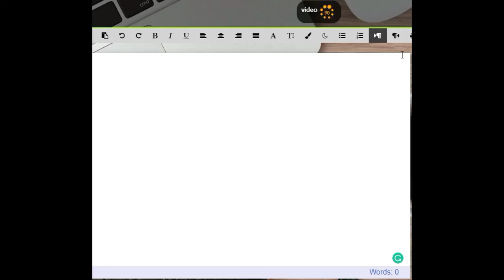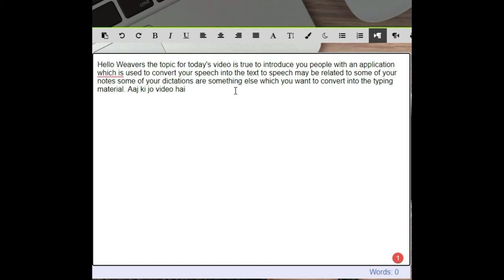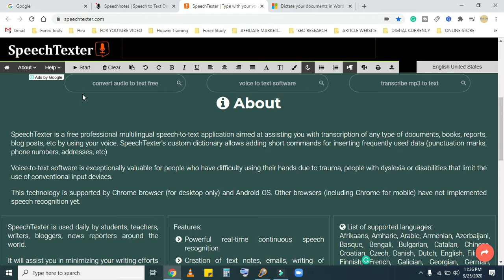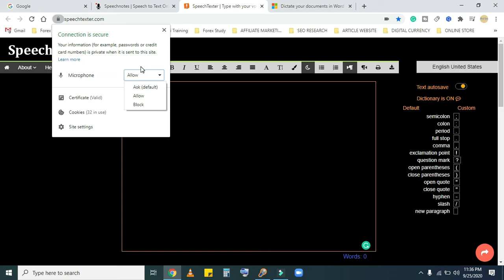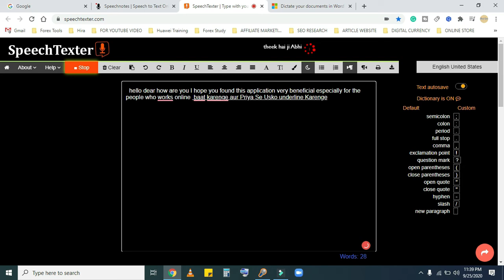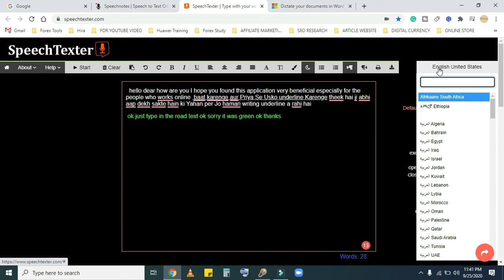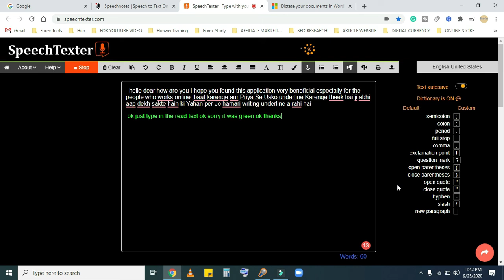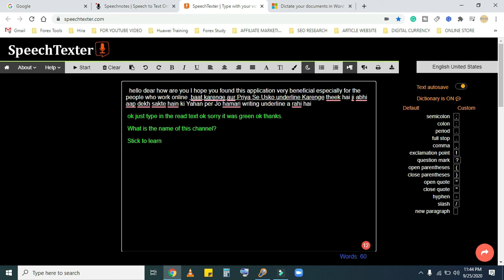Speech to Text Conversion Feature in Windows 10 | Convert Audio to Text And Earn Money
In this video, I have shared a web-based application Speech to Text Conversion in Windows 10 and other platforms. Nowadays Speech to text conversion is very common on freelancing platforms to make money online.

Speechtexter is one of the best tools to Convert Audio to Text And Earn Money without any subscription. It is a completely free application, anyone can use it for personal or commercial usage. It allows users to dictate spoken words and convert them into written text. It is a web-based application that can be accessed through a browser, and it works in multiple languages, including English, Spanish, French, German, Italian, and Portuguese.

Using Speechtexter, users can dictate long-form text, such as emails, documents, or blog posts, without having to type them out manually. The tool uses speech recognition technology to transcribe spoken words into text in real time, and it provides users with a text editor to make any necessary corrections or edits.

Speechtexter can be a useful tool for individuals who have difficulty typing or need to produce text quickly and efficiently. It can also be beneficial for people who prefer to dictate their ideas rather than type them out manually. However, like any speech recognition tool, it may not always be 100% accurate and may require some editing or correction.

After watching this video, you can easily convert speech to text on Windows / Mac within minutes. I have selected this speech text app due to its simple and user-friendly layout. One thing required for this application is the internet because it is an online application.

Nowadays, many people are offering services for typing scanned or printed pages on Fiverr, so this app can be used as a speech-to-text converter.